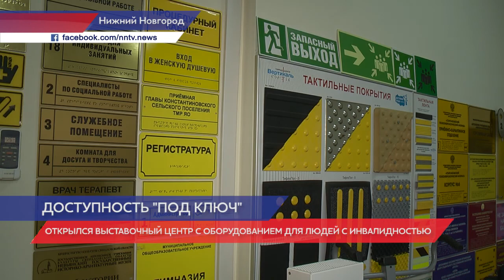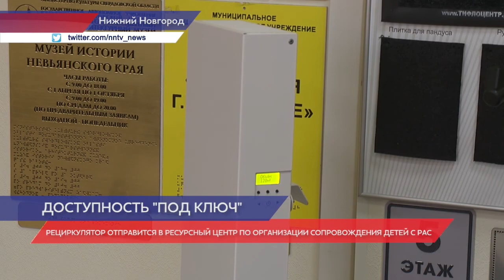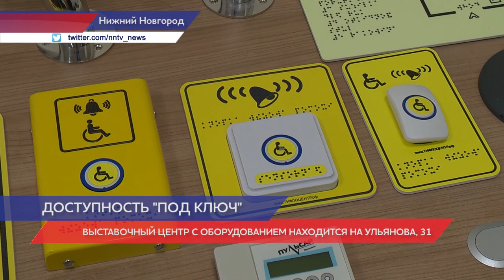Выставочный центр с оборудованием для людей с инвалидностью открылся в Нижнем Новгороде